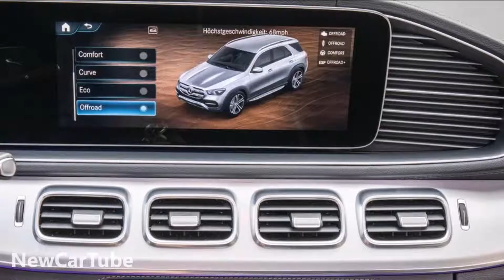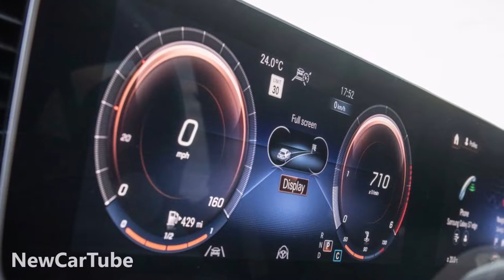2021 Mercedes GLE